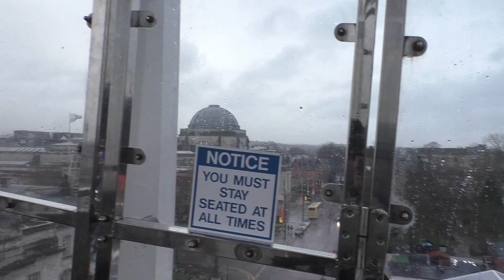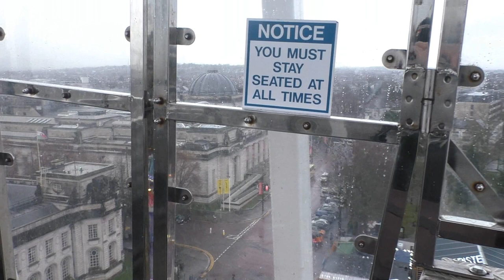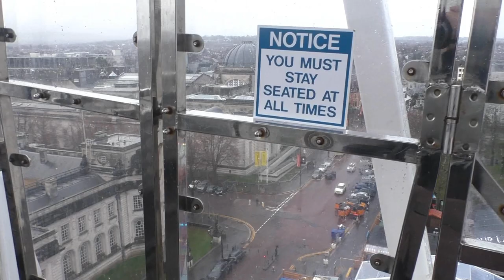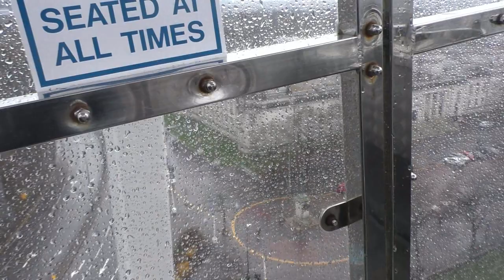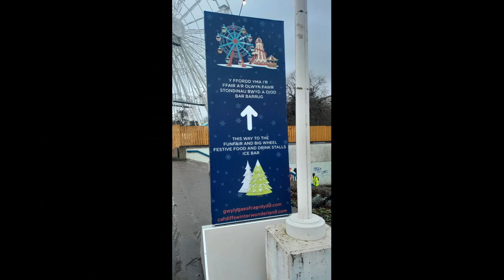Cardiff Winter Wonderland a ride on the big wheel December 12th 2023